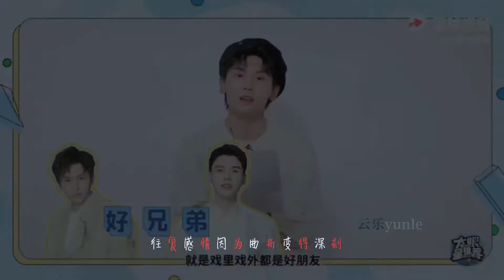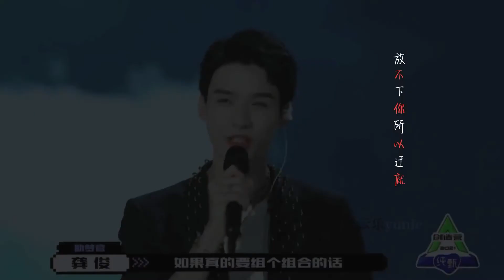word of honor |龚俊x张哲瀚 国内不让发，只能往这儿发了